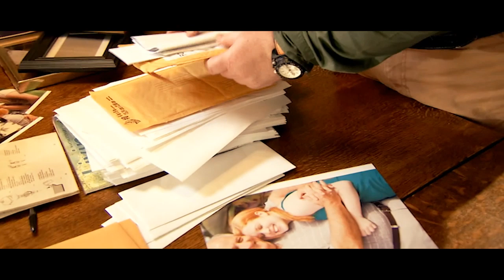As Night Falls Official Trailer 2011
10 year old Amelia's parents think it's time for her to go to sleep permanently, leaving her broken body in a silent shallow grave. 50 years later, Mommy and Daddy are back from hell, intent on wreaking the same deadly discipline on anyone not in bed by nightfall.

Sisters Holly and Elizabeth are losing their minds, and their friends are losing their heads. Something evil has crashed the party, but no-one knows what
they are fighting. When the girl's brother, Charlie, arrives, he completes the family group and the kids start to find out what firm parenting really means.

A witty, shock-filled slasher in the finest late-night horror tradition, As Night  Falls proves that blood is thicker than water, but it can spray just as far. Who will make it through an evening with the folks, alive? When Home Sweet
Home becomes Hell on Earth, you'd better hope they've said their prayers.

Starring Deneen Melody, Debbie Rochon, Dwight Cenac, Lily Cardone, Raine Brown, Joe Davison and Michael Ellison.